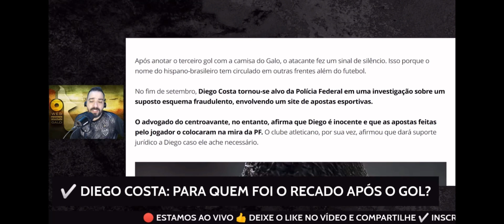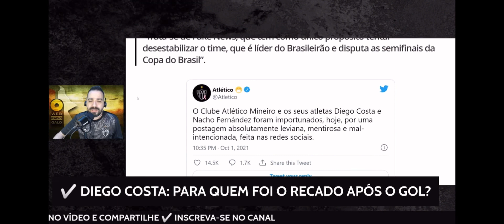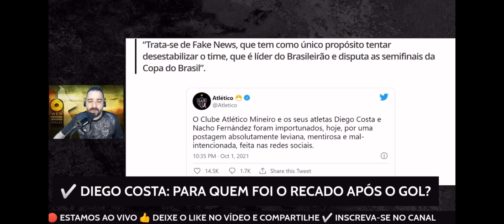DIEGO COSTA 🔥🤫 Pra quem foi o SHHH 🤜🏼🤪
O jogador diegocosta do atleticomineiro comemorou mandando alguem calar a boca 🤫 Para quem você acha que foi!? 🤔
CONFIRA NO VIDEO 👍🏼

Confira esse curso para se tornar um TREINADOR DE FUTEBOL CLASSE A!